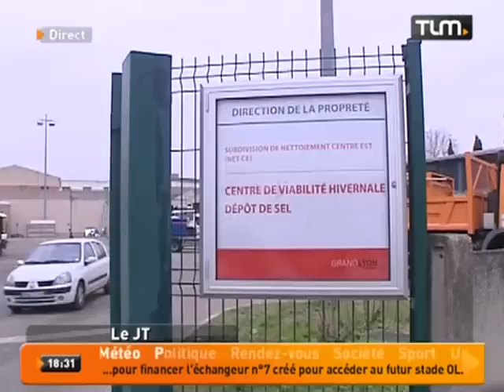L'hiver s'installe à Lyon!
Sites webs/blogs, copiez cette vidéo avec le bouton "Intégrer" !
 Les premiers épisodes neigeux de l'hiver sont attendus dans le Rhône. Le département est par ailleurs placé en vigilance orange par Météo France.